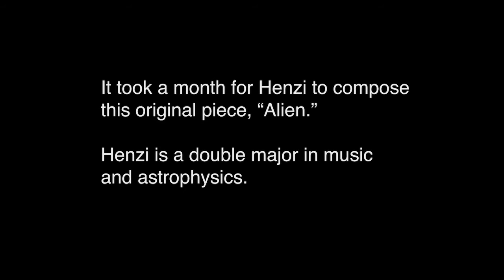Alien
Evan Henzi, an ethnomusicology major, plays an original musical piece, Alien, that explores elements of romance, love and themes of outerspace.

In this video, Henzi details his music making process and the reason behind his composition.

Video by Shir Nakash and Mohammad Djauhari